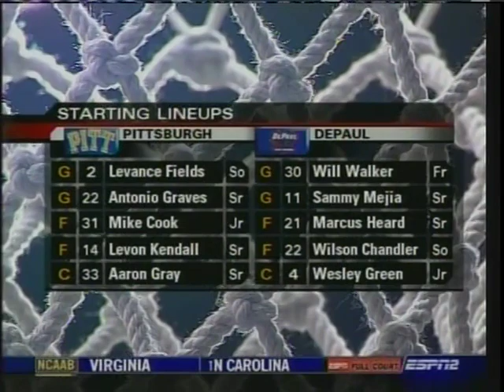Pitt Panthers at DePaul Blue Demons 1/10/07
Pitt beats DePaul 59-49 with a suffocating defensive performance on the road.